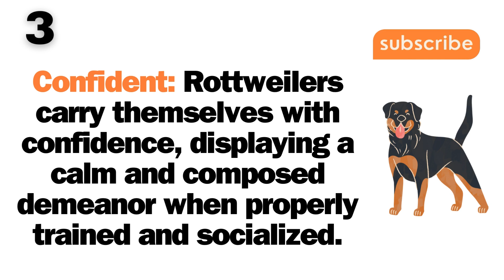Rottweiler Traits: 5 Traits That Define This Loyal Companion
Rottweiler: Unveiling the Gentle Giant Within

Behind the intimidating exterior of the Rottweiler lies a heart of gold, a gentle giant waiting to be discovered. Embark on an enlightening journey to unravel the five defining traits that set this breed apart, transforming them from misunderstood guardians into cherished companions.

Witness the Rottweiler's unwavering loyalty, a cornerstone of their character that has earned them a reputation as steadfast protectors. Discover their unwavering devotion to their human families, forming bonds of unbreakable trust that span a lifetime.

Unleash the Rottweiler's remarkable intelligence, a trait often overshadowed by their muscular physique. Observe their keen ability to learn and adapt, making them eager participants in training and loyal partners in everyday life.

Delve into the Rottweiler's inherent courage, a quality deeply ingrained in their heritage. Witness their fearless spirit as they stand guard over their loved ones, exuding an aura of unwavering protection.

Embrace the Rottweiler's playful side, often concealed beneath their serious demeanor. Unleash their inner puppy as they engage in games of fetch or frolic in the park, showcasing their zest for life and infectious energy.

Discover the Rottweiler's true nature, a blend of strength, loyalty, and intelligence that has captivated generations of dog lovers. Prepare to be transformed by their gentle spirit and unwavering devotion, revealing the true meaning of companionship.